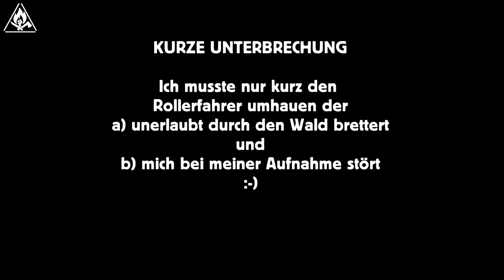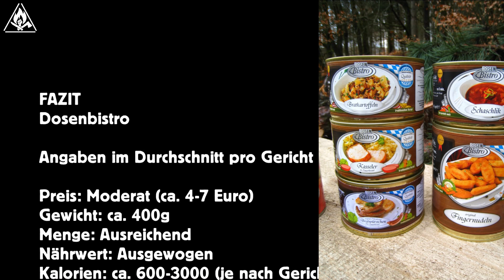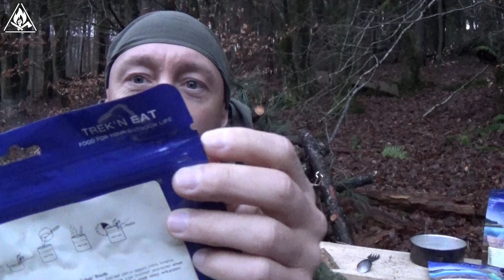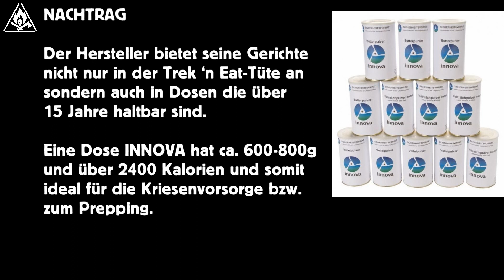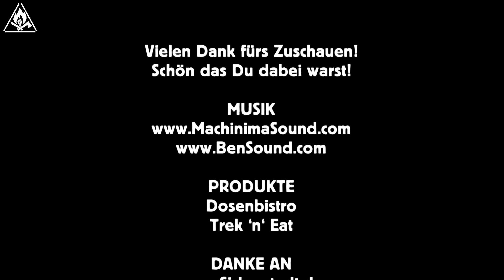Produktvorstellung & Meinung zu Dosenbistro + Trek 'n Eat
Servus Outdoor und Prepping-Freunde. Ich möchte euch 2 Produkte vorstellen zum Thema Nahrung.

VIDEO, SCHNITT & COPYRIGHT
Stephen Kalisch